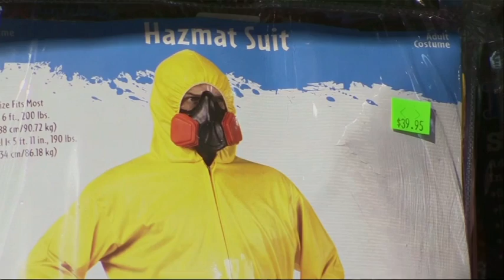Poor Taste? Hazmat Suit Costumes Sell in Dallas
Some Dallas stores that sell Halloween costumes say hazmat suits similar to the ones worn by health care workers treating people infected with the Ebola virus are selling fast. (Oct. 15)